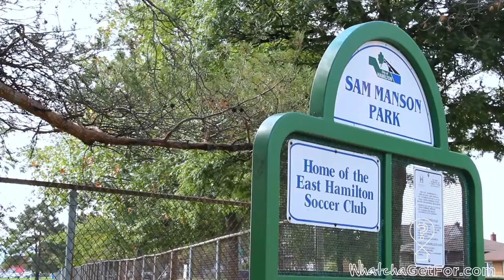Whatcha Get For East Hamilton